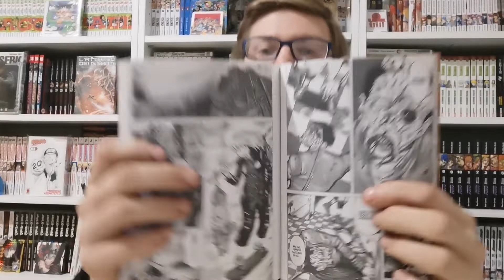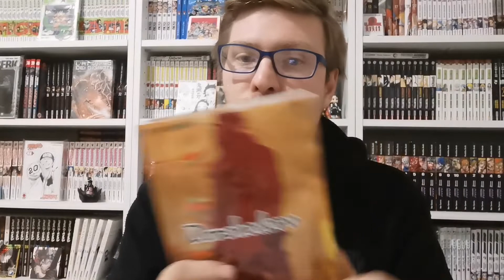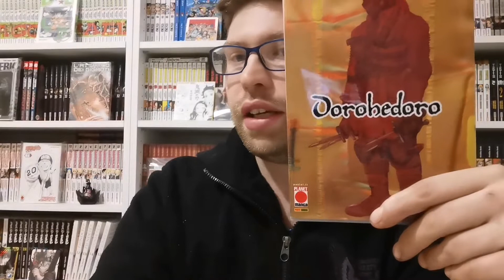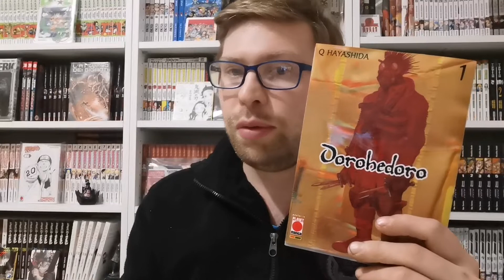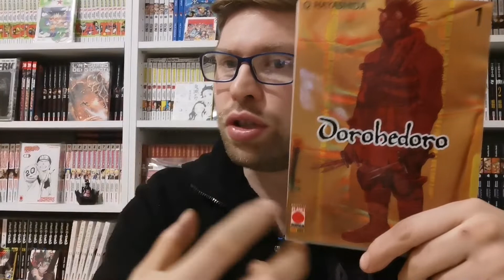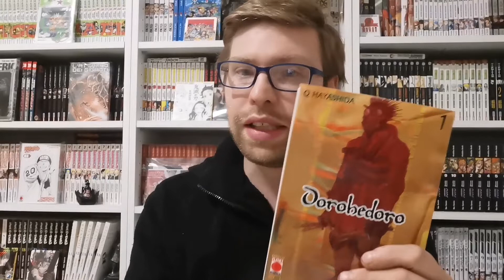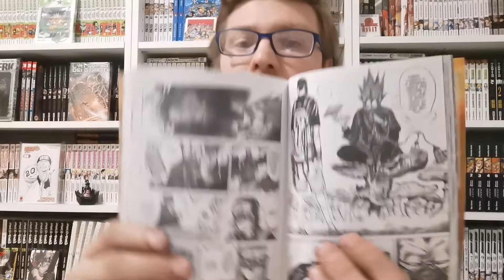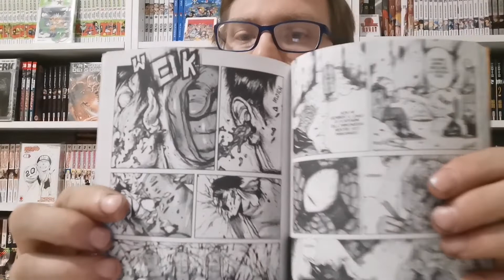recensione manga: Dorohedoro